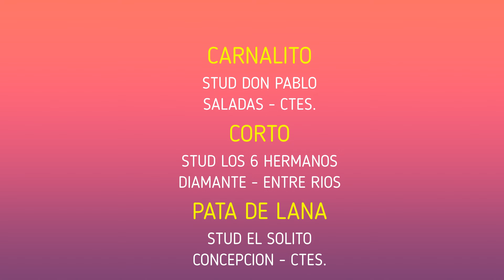GRAN CLASICO ENANOS - GANADOR CORTO